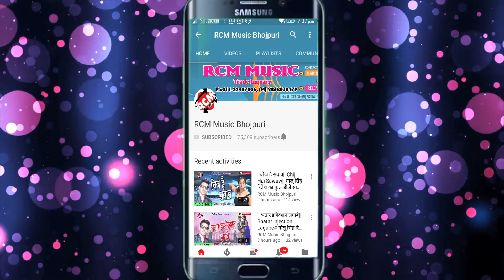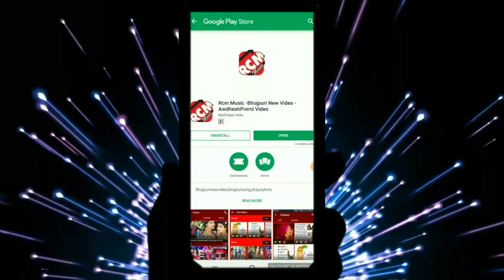|| नईहर से सुख ससुरा में पाईले || शशिलाल यादव का 2019 का जबरदस्त सांग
Title:  Naihar Se Shukh Sasura Me Paile
Singer: Shashi Lal Yadav
Lable: RCM Music
Lyrics:  Writer Rakesh